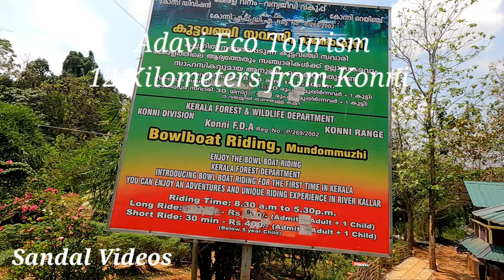ഓളപ്പരപ്പിലൂടെ കുട്ടവഞ്ചിയിൽ അടിപൊളി യാത്ര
Enjoy a bowl boat riding or coracle rafting at Adavi Eco-tourism near Konni in Pathanamthitta. The Adavi Eco-tourism project is jointly launched by the departments of Forest and Tourism is part of the third phase of Konni Eco tourism project. A picturesque forest patch, 12 km from Konni on the banks of river Kallar, Adavi has nearly 5-km river frontage. Coracle rafting or Bowl Boat riding is an innovative venture, which promises a never-before experience to travellers.